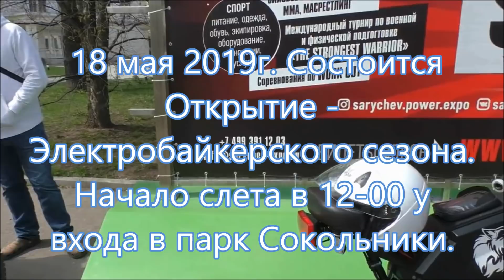18 мая 2019г. Состоится Открытие - Электробайкерского сезона. парк Сокольники.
18 мая 2019г. Состоится  Открытие -  Электробайкерского сезона.  Начало слета в 12-00 у  входа в парк Сокольники.